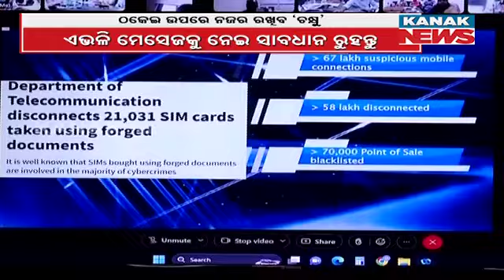Union Minister Ashwini Vaishnaw Launches Chakshu Portal For Protecting Public